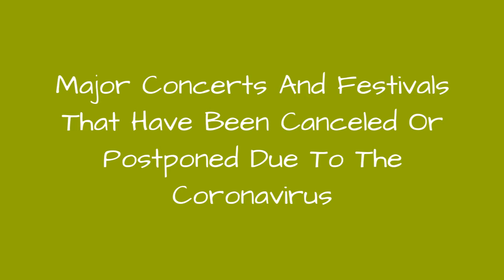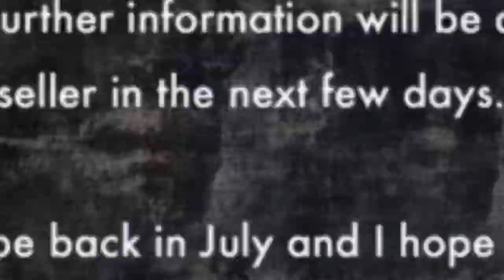Major Concerts And Festivals That Have Been Canceled Or Postponed Due To The Coronavirus 🌠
The spread ofthe novel coronavirus has affected all parts of the world. As the threat worsens, precautions are being taken to protect the public. Several major concerts and music festivals have been canceled or postponed to prevent huge crowds from gathering and further spreading the coronavirus. Here is a list ofmusic festivals and concerts that have been postponed or canceled.

0:00 - Intro
0:00:08 - Avril Lavigne
0:00:18 - BTS
0:00:27 - Khalid
0:00:36 - Mariah Carey
0:00:45 - Queen And Adam Lambert
0:00:56 - Louis Tomlinson
0:01:15 - Green Day
0:01:24 - Pearl Jam
0:01:31 - Tomorrowland
0:01:40 - SXSW Music Festival
0:01:47 - Coachella And Stagecoach